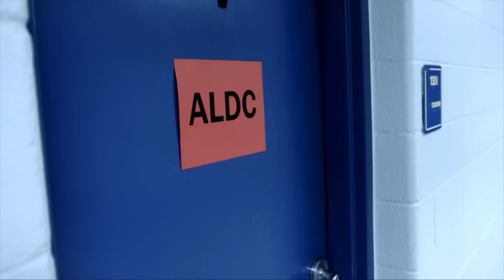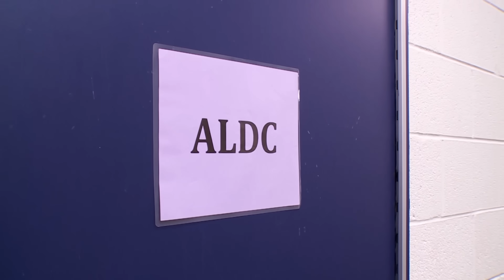Dance Moms: Abby CAN'T STAND Second Place! (Flashback Compilation) | Lifetime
Watch how the ALDC reacts to placing second in this Dance Moms flashback compilation.